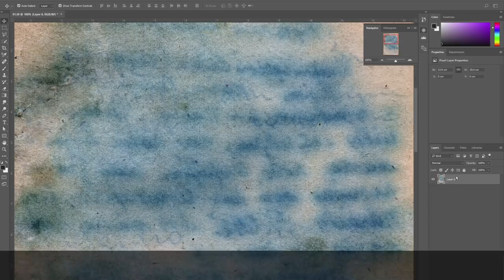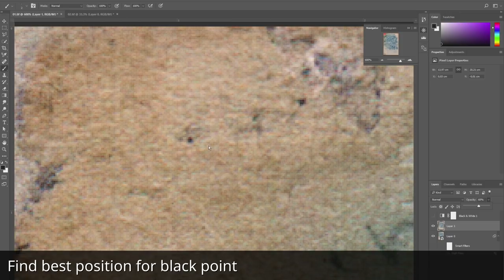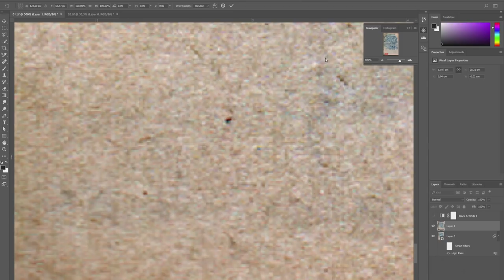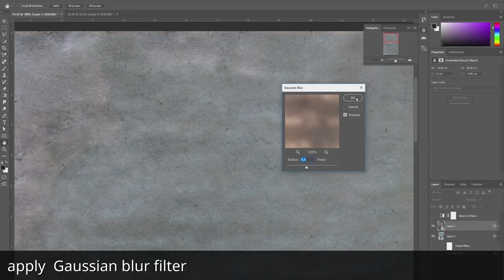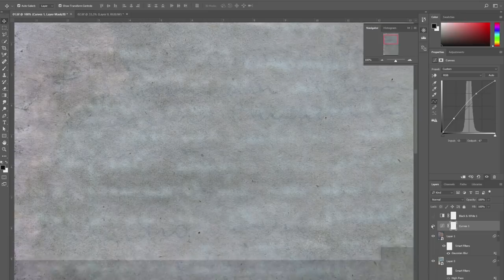Marcel Nadjary manuscript recovering / Восстановление рукописи Марселя Наджари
In english